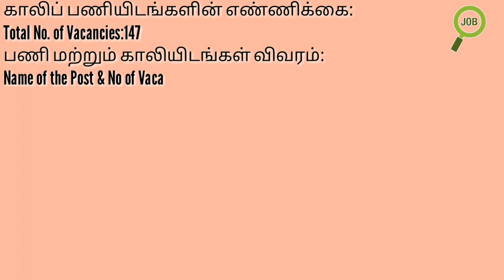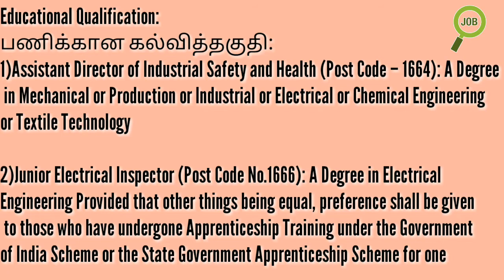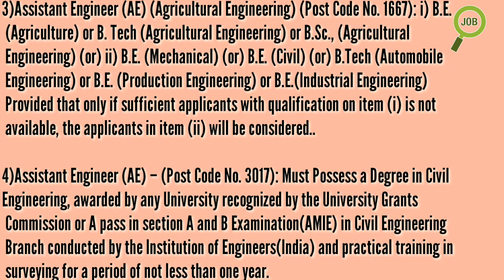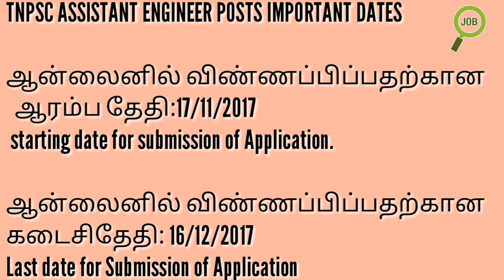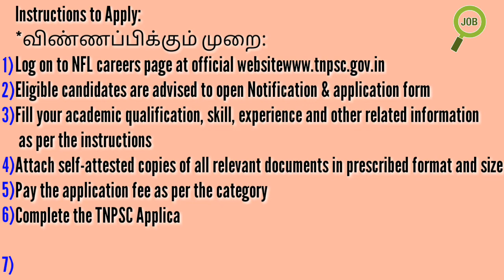TNPSC CESE Recruitment 2018 – 147 AE Posts | Apply Online for BE/BTech.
This video about  TNPSC CESE Recruitment 2018 – 147 AE Posts

HI GUYS...HERE IS A BUNDLE OF NEW GOVT JOBS,NEW JOB IN COMPANY ,. THIS CHANNEL FOCUS ON FULLY EMPLOYMENT NEWS.

12th qualification, bank jobs in tamilnadu ,
tamilnadu government jobs for diploma holders, tamilnadu govt jobs 2017 government jobs, tamilnadu for engineers upcoming government exams,
 job vacancy in chennai bpo vacancies in chennai for freshers 2017,
government jobs in tamilnadu,&indiawanted
part time job in chennai.
central govt jobs in India,
Central government job for SSC,
Central government job for B.E,
MNC companies job vacancy.
Abord jobs,